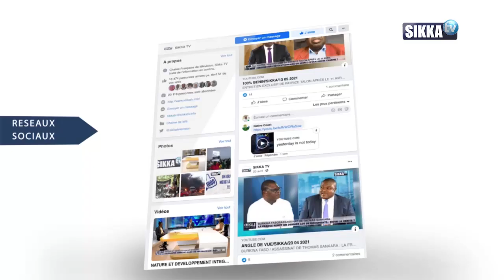Entretien / Le FPI sans Laurent GBAGBO : aventure ambiguë pour Affi N' Guessan ? | SIKKA TV